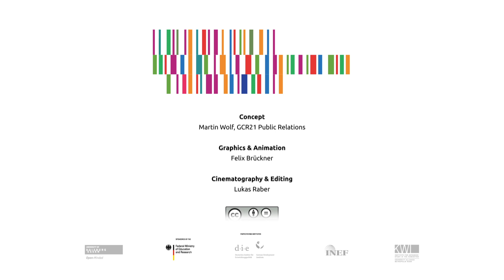12th Käte Hamburger Lecture: Discussion (Barrett, Thalwitz, Audience)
At the inaugural part of the Centre's Midterm Conference on 1st July 2015 Scott Barrett, Professor of Natural Resource Economics at Columbia University, delivered the 12th Käte Hamburger Lecture. In the atmospheric surroundings of the Lehmbruck Museum in Duisburg.

Part 2: Comment by Margaret Thalwitz and Discussion (Audience)
Part 1: Lecture by Scott Barrett

Prof. Dr Scott Barrett
Lenfest-Earth Institute Professor of Natural Resource Economics; Department of International and Public Affairs, Columbia University

Margret Thalwitz
Former Director for Global Programs and Partnerships at the World Bank and Senior Expert Fellow at the Centre

Prof. Dr Dirk Messner (Moderation)
Co-Director of the Centre, Director of the German Development Institute

Welcome Remarks

Dr Söke Dinkla
Director, Lehmbruck Museum, Duisburg

Prof. Dr Ute Klammer
Vice-Rector, University of Duisburg-Essen

Prof. Dr Claus Leggewie
Director, Institut for Advanced Study in the Humanities, Essen

Ambiente
JAM aus Essen, ein mobil-akustisches Jazztrio

Video Concept
Martin Wolf, GCR21 Public Relations

Graphics & Animation
Felix Brückner

Cinematography & Editing
Lukas Raber

Käte Hamburger Kolleg / Centre for Global Cooperation Research (KHK/GCR21)